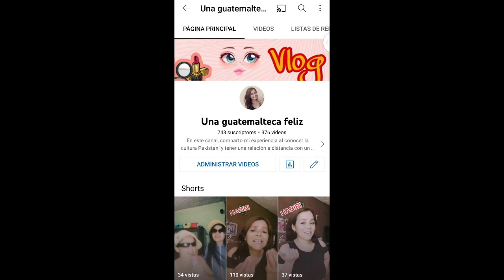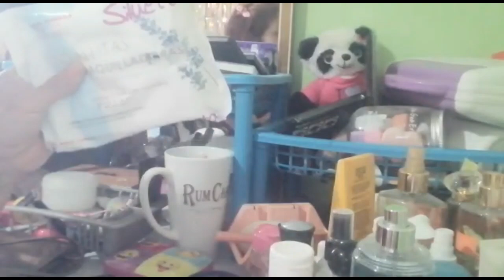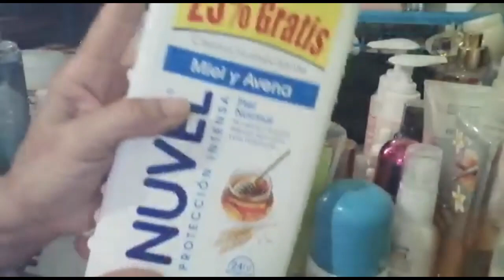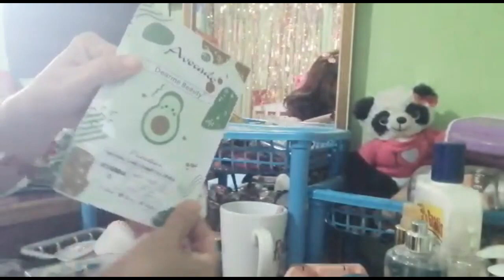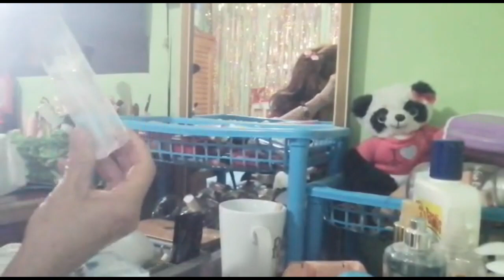VLOG VANITY TOUR / COMO ORDENE EL MAQUILLAJE DE LA MESITA DE MI HIJA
MI INSTAGRAM: LETICIAHERRERAQUIÑONEZ
Hola mis amores aquí le comparto mi mueblecito de maquillaje sencillo y ordenado con recipientes plásticos, espero les guste, las amo y los amo con todo mi corazón